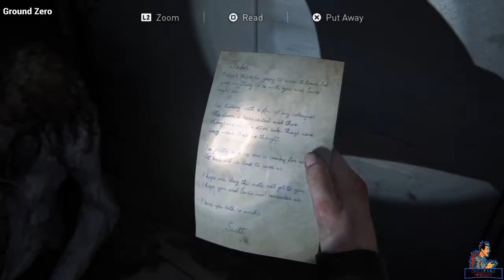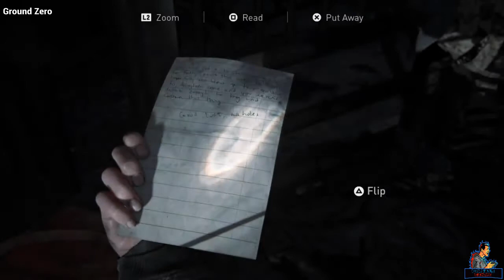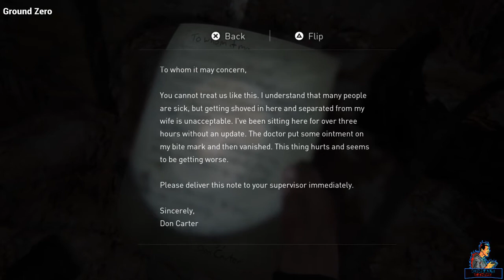The Last of Us Part II |Chapter 7: Ground Zero| [No Commentary Gameplay]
Chapter 1: Jackson
Chapter 2: Seattle - Day 1 (Ellie's story)
Chapter 3: Seattle - Day 2 (Ellie's story)
Chapter 4: Seattle - Day 3 (Ellie's story)
Chapter 5: The Park (Abby's story)

Developer: Naughty Dog
Publisher: Sony Interactive Entertainment
Platform: Playstation 4
Release Date: June 19, 2020
Genre: Action-Adventure, Survival Horror

Created in Sharefactory